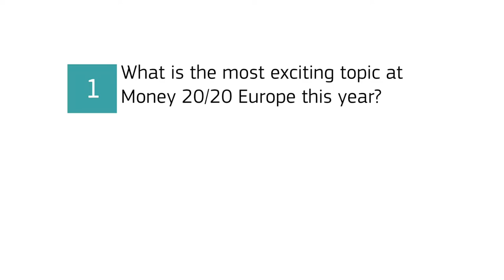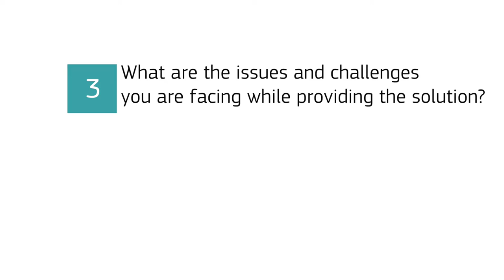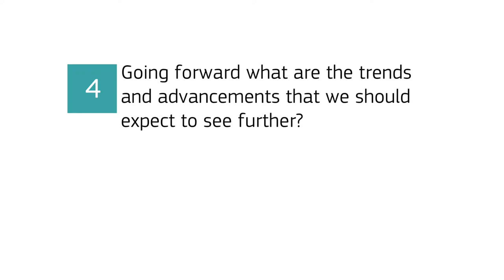Financial IT interviews Christer Holloman, CEO of Divido